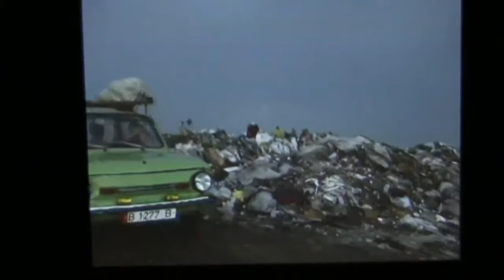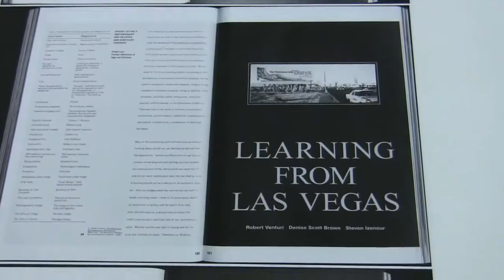4. Fotofestival: Wilhelm-Hack-Museum Ludwigshafen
Impressions of the contemporary fotography exhibition "4th Foto festival: The eye is a lonely hunter: Images of humankind" from 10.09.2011 to 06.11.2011 at the Wilhelm-Hack-Museum Ludwigshafen... read more in German:

Impressionen der Ausstellung "4. Fotofestival - The eye is a lonely hunter: Images of humankind" vom 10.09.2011 bis 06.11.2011 im Wilhelm-Hack-Museum, Ludwigshafen

Die ganze Menschheit soll es sein: Die Mammut-Schau in drei Städten zielt auf ein Porträt des gesamten Planeten. Das gelingt ihr triumphal mit klugem Konzept und souveräner Bild-Auswahl aus allen Kulturen.

Dort finden Sie ebenso einen Beitrag über die Einzel-Ausstellung "Oil" von Edward Burtynsky mit Aufnahmen der Erdöl-Industrie vom 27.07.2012 bis 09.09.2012 in der Galerie C/O Berlin: